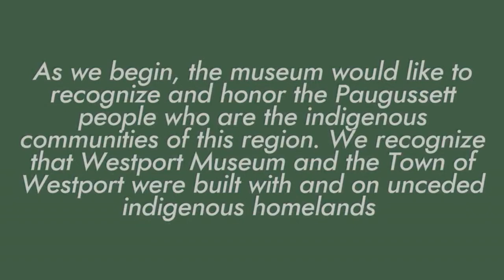Chats on the Past: Deirdre Mask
Deirdre Mask is the author of The Address Book: What Street Addresses Reveal About Identity, Race, Wealth, and Power. The Address Book gives us the fascinating histories of street names ranging from ancient Rome to modern times, as well as revealing the reality of millions today who live without street addresses. Street names tell us far more than where we are on a map – they show us who has the power to name our land and who was deemed “important” enough to have their names written into our very landscape.